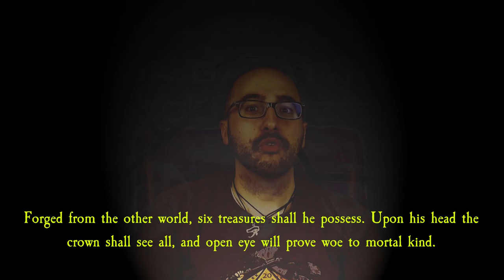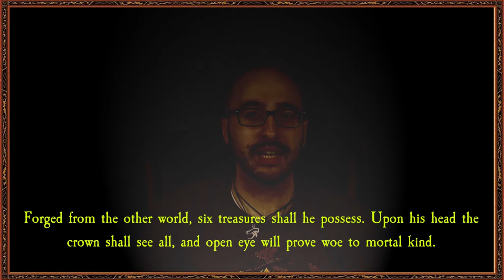Storie dal Vecchio Mondo ep06: Archaon - Lore Parte 2/4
Il nostro papà Paesiello continua la sua storia sul cattivo per eccellenza, Archaon ! Eravamo rimasti con Be'lakor che cercava di riprendere il senno! Siete in fregola, seguite il Paesiello nel suo racconto!